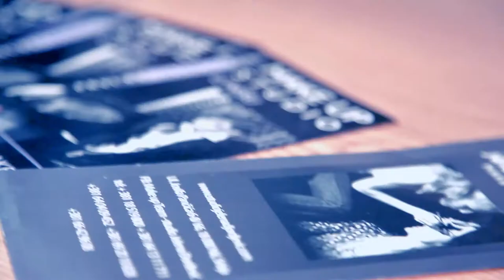making of WONDERLAND Bjelica Miloš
photoshooting for Wonderland master project 2015 photo: Miloš Bjelica, video: Miloš Bjelica, hairstyle: Branko Tričković (Branko team), make up: Jelena Đorđević, models: Sofija Stanojević, Gala Bončić, Aleksa Skočajić assistent: Mladen Lilić, Miloš Mitić, costume: Suzana Đelić